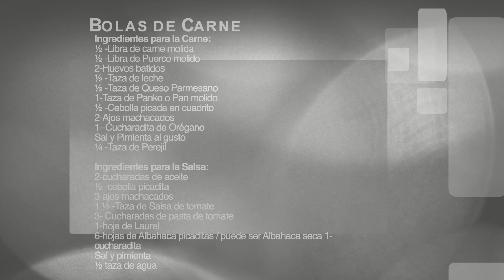Bolas de Carne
This video is taped in Spanish, but all ingredients are listed in English as well in the Video

Ingredientes para la Carne:
½ -Libra de carne molida
½ -Libra de Puerco molido
2-Huevos batidos
½ -Taza de leche
½ -Taza de Queso Parmesano
1-Taza de Panko o Pan molido
½ -Cebolla picada en cuadrito
2-Ajos machacados
1--Cucharadita de Orégano
Sal y Pimienta al gusto
¼ -Taza de Perejil

Ingredientes para la Salsa:
2-cucharadas de aceite
½ -cebolla picadita
3-ajos machacados
1 ½ -Taza de Salsa de tomate
3- Cucharadas de pasta de tomate
1-hoja de Laurel
6-hojas de Albahaca picaditas / puede ser Albahaca seca 1-cucharadita
½ taza de agua

Procedimiento:
1-en un recipiente grande ponemos las carnes y se le agrega todo los condimentos y se revuelve muy bien.

2-Comenzamos a hacer las bolas al gusto suyo, le salen 25 bolas

3-se ponen en una bandeja por 30 minutos, 350 Grados Horno

4-Cuando estén lista la sacamos y reservamos.

Vamos hacer la salsa:

1-se pone un sarten con aceite mediano-alto y sofreímos la cebolla y el ajo por unos minutos.

2-agregamos la salsa, pasta de tomate, la hoja de Laurel, sal y pimienta ponemos la bola de carne

3-le ponemos agua, y se revuelve y la tapamos se le baja la temperatura muy baja para que se
   La salsa 40 minutos

4-ponemos las hojas de Albahaca.

Ollas de Copper Chef
Dutch Oven Cast Iron Pot
Crofton Cast Iron Pot
Marta Stewart Cast Iron Dutch Oven Pot
Belgique Stainless Steel Cookware
Calphalon SS Cookware
Rachel Ray Evo Oil dispensador
The Pioneer Woman Knife
Paula Deen Salt and Pepper Dispenser
Crux Air Fryer
Crux Electric Grill
Crux Panini Press
Kitchen Aid Cucharas
Martha Stewart Tazas de Medir
Martha Stewart Cucharas de Medir
Boos Block Tabla de Cortar
Villeroy & Boch Plating

Equipo de Video que uso:

Cameras:
Camera A Canon 80D
Camera B Canon T5i
Camera C GoPro HERO 5
Wide angle lens
Wide angle lens economico
Macro Lens 100mm
Macro Lens economico 50mm

Luces:
Luz A
Luz B
Luz C

Audio:
Audio Recorder
Microfono A Lapel
Camera A reference Mic Pro
Camera B reference Video Micro